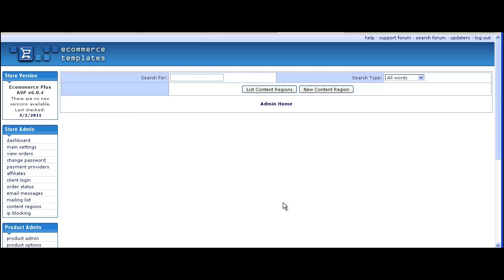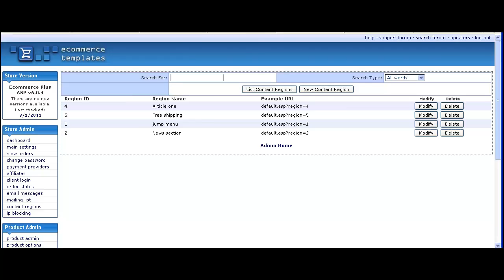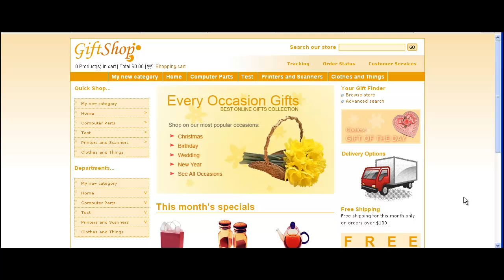Making an editable content region using Ecommerce Templates shopping cart software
This tutorial shows you how to set up an editable region on a page that can be controlled using the content management system available in the online control panel.